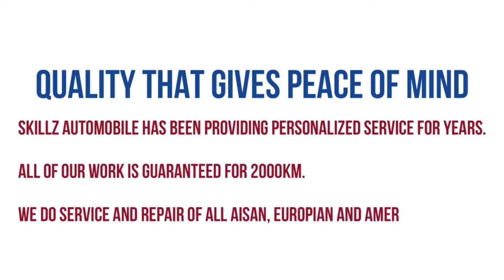How To Change Fiat Punto/Linea Car Suspension In Low Budget | Important Car Suspension Work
@Skillz Automobile

On our Channel You will learn easy method of solving the car problems and save alot of Time and Money.

You can find useful link below for the DIY

Ignition Coil

AC Vent Chrome Beeding

Sand Papers Set

Basic Tool Kit You should have -

Hydraulic Jake

Jake Stand

Battery Jump Start Cable

Tyre Puncture Repair Kit

Portable Tyre Inflator

Car Scanner

Mobile I use for Shoot

Scanner I use

Car Tyre Air Inflator

Tyre Anti Puncture Formula

ABOUT Us
Hello Everyone,
SKILLZ AUTOMOBILE (Mumbai) is a personalized service provider. We cater services that are best suited for your Vehicle, ( Multi Car Service Center ) We undertake all type of Car Repair, Car Wash, Car Regular Oil Service, Car Denting Painting and also we provide Free Car Pickup and Drop Facility.

If you have any query please write in the comment box.

Thanks & Regards,
Skillz Automobile